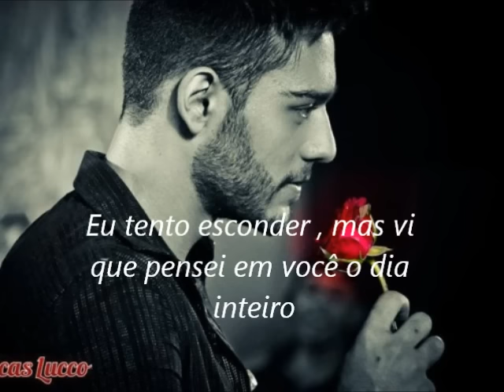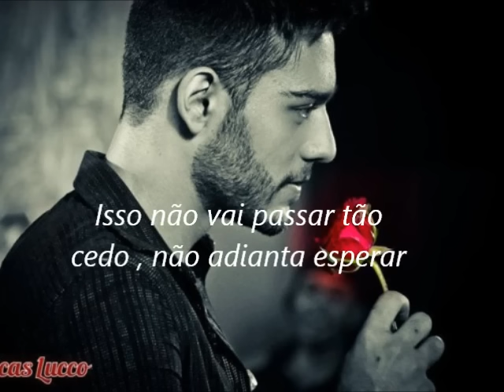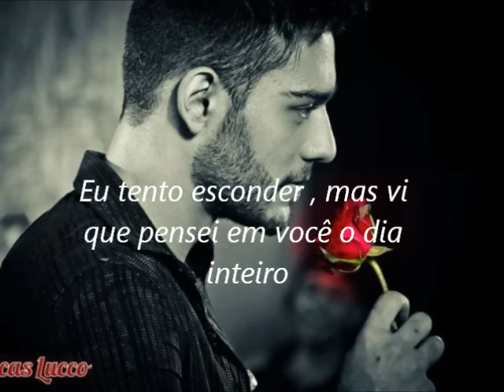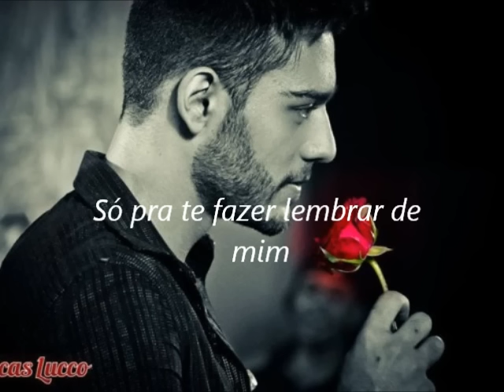Lucas Lucco - Pra te fazer lembrar (Letra)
"O mal de quem ama , é a saudade."
dá uma passadinha! ;)